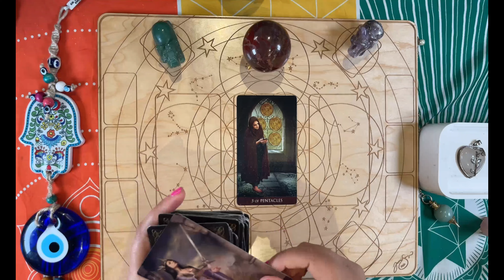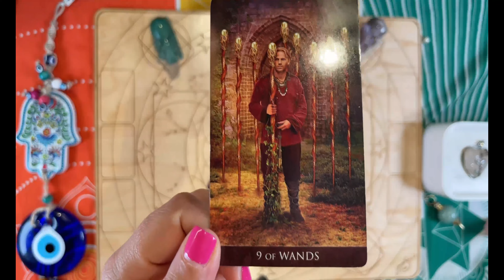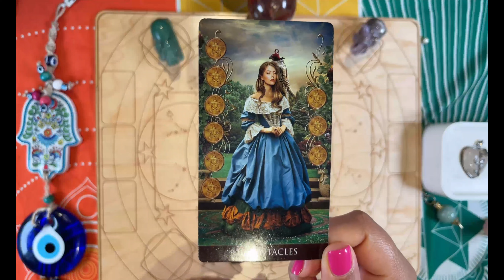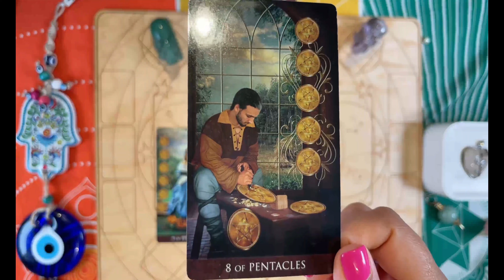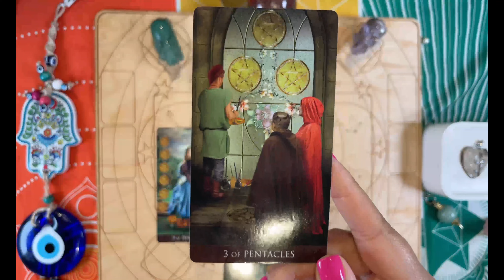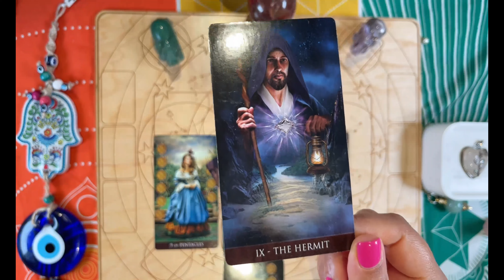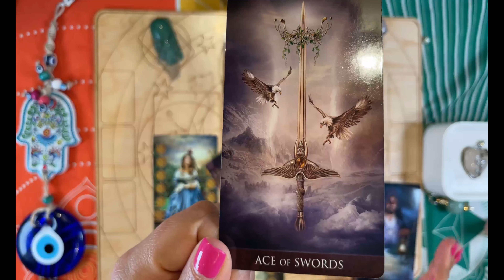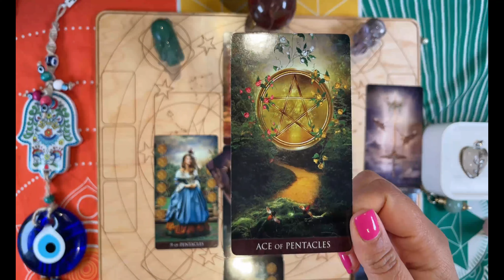Will AO champion Aryna Sabalenka win any more grand slams this year?🏆| Women's Tennis 2023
Tennis fans, the question on everyone's mind is whether AO champion Aryna Sabalenka will add to her grand slam victories in 2023.🎉
As the tennis world eagerly awaits her next major tournament appearance, 🎾⚔️
Enjoy watching as this video analyze the Belarusian star's current form and make predictions on her chances of hoisting another grand slam trophy. 🏆
With Tarot cards and a deep dive into Sabalenka's game, this video is a must-watch for all fans of women's tennis and the sport's biggest events.🎥🔥